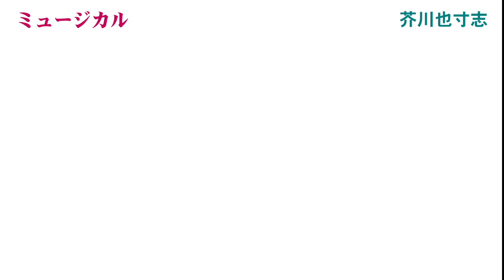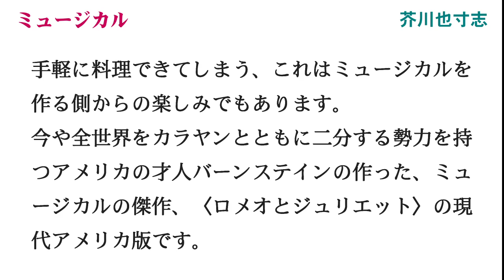芥川也寸志 ミュージカルとは『音楽を愛する人に』より「バーンスタイン ウエスト・サイド物語」〈名文一席 文英亭〉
「バーンスタイン」を原文「バーンステイン」のままとしました。